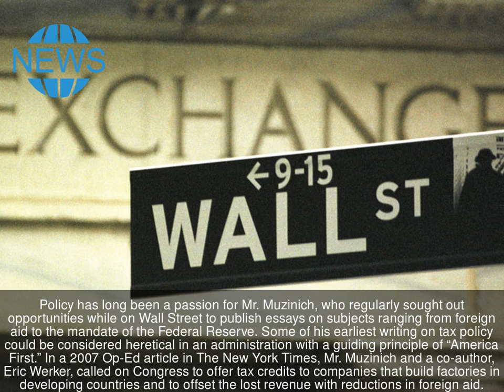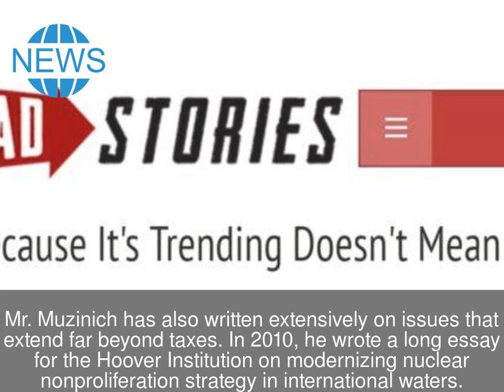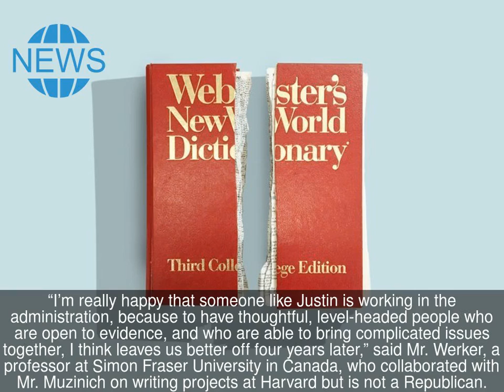The Little-Known Pragmatist Who Is Shaping the Trump Tax Cuts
WASHINGTON — Justin Muzinich, a top aide to Treasury Secretary Steven Mnuchin, was deep into writing the administration’s tax plan this fall when he got an email from his high school math teacher imploring him to remember his old lessons and not deliver a giveaway for the rich.